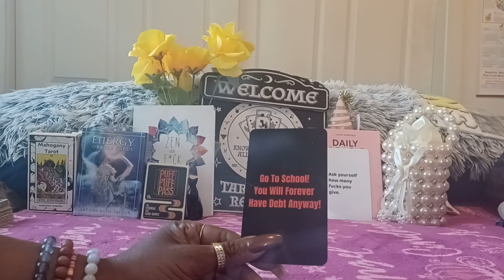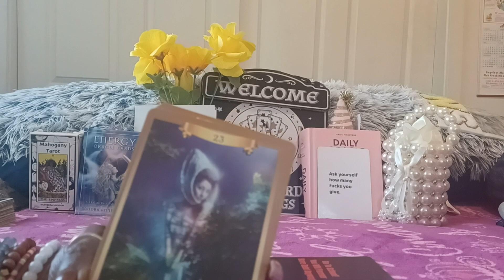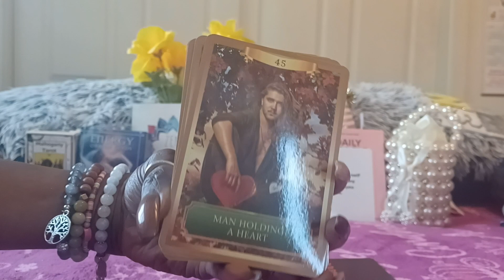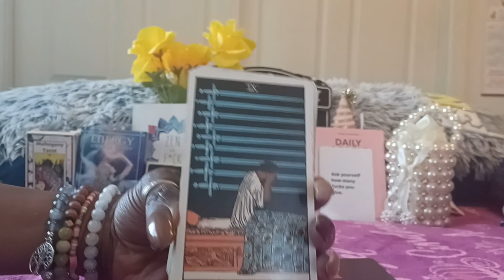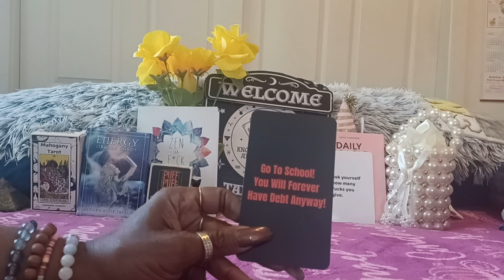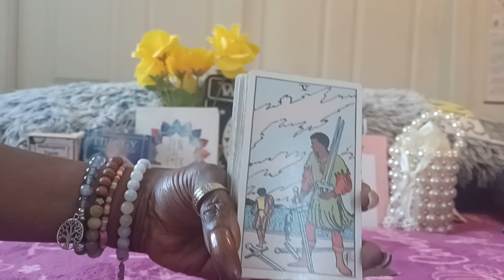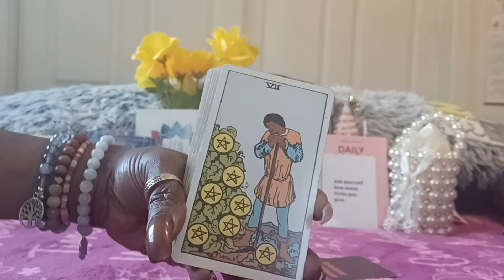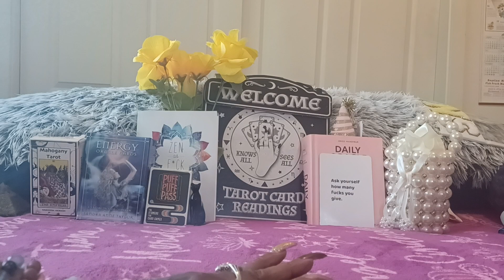GO TO SCHOOL 🏫 📚 ! YOU WILL FOREVER HAVE DEBT ANYWAY👨🏾‍🎓🎓👨🏼‍🎓On This Wake ⏰️ & Bake 💋🌬🌬💚 Saturday 😎